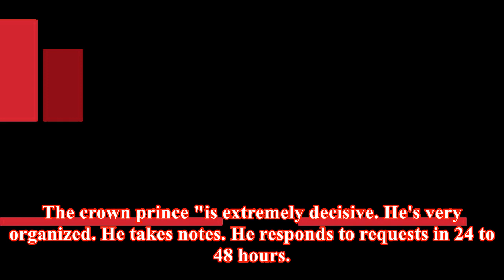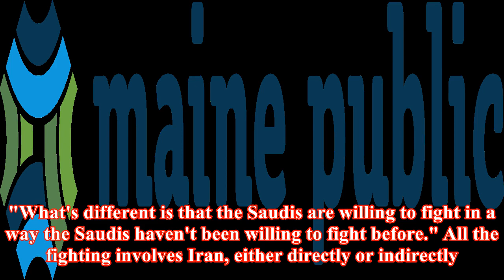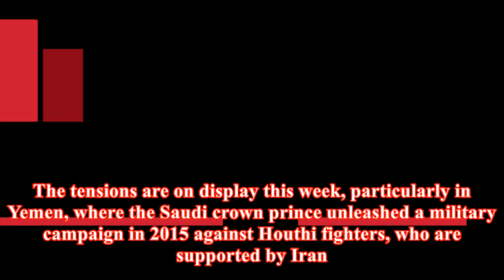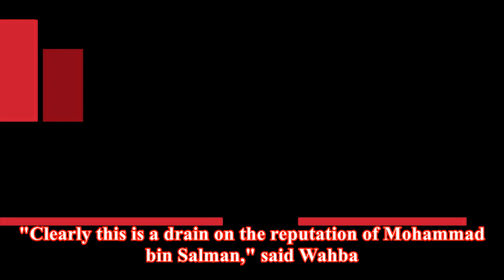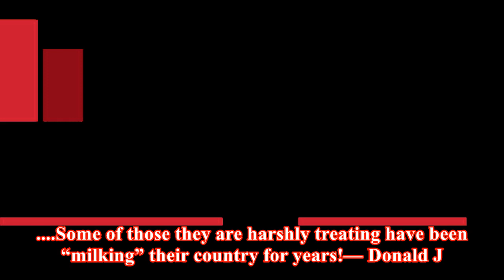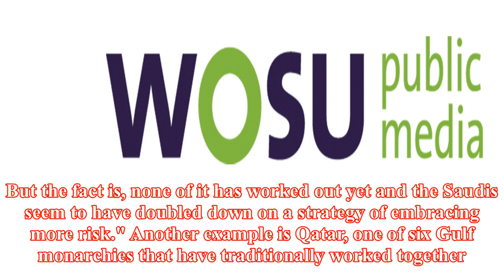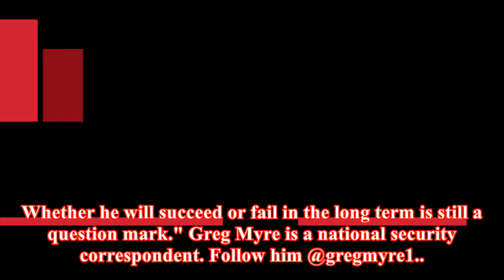Saudi's young crown prince takes the kingdom on a wild ride